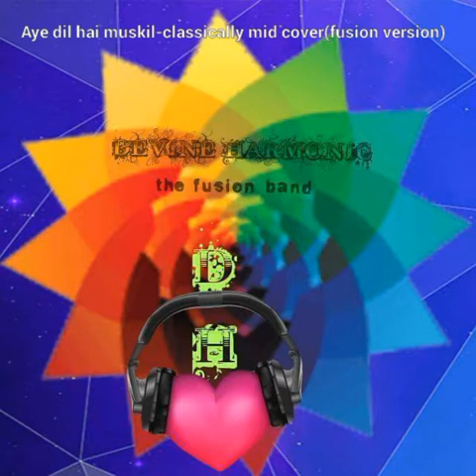Aye dil hai muskil-classical mid cover (fusion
Music rearrangement -: Rudra Prasad Biswal
Programming -: Ratikant Lenka
Singer -: Rudra Prasad Biswal
Original -: music-pritam
  Singer -arijit sing
Cover credit - devine harmonic fusion band